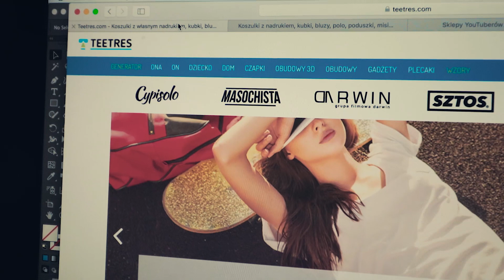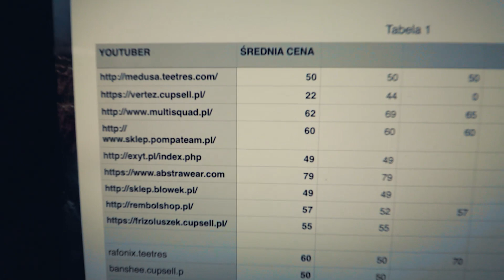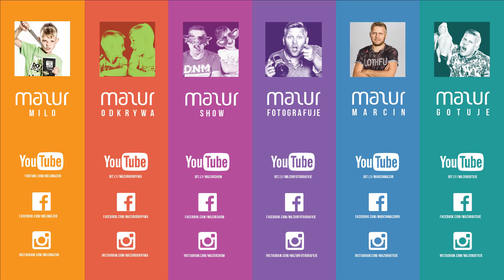Usunąłem filmy z komputera i karty! / VLOG #336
Skasowałem ważne pliki.
Ile będą kosztować koszulki?
10% taniej! - do 15 kwietnia z kodem "mm2017"
Poznaj mnie lepiej:
Proponowane kanały:
Adres do wysyłki:
Marcin Mazur
ul.Słowackiego 40
97-300 Piotrków Tryb.